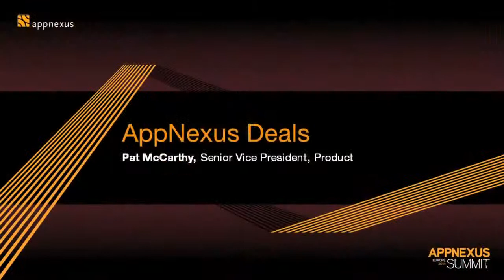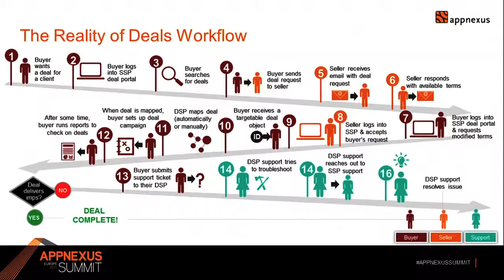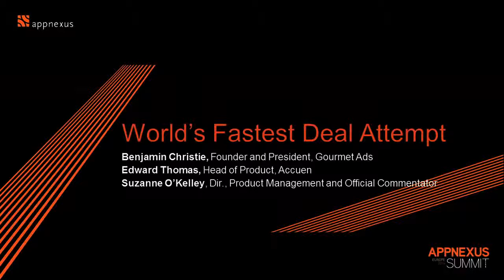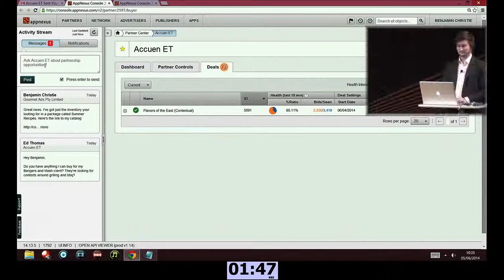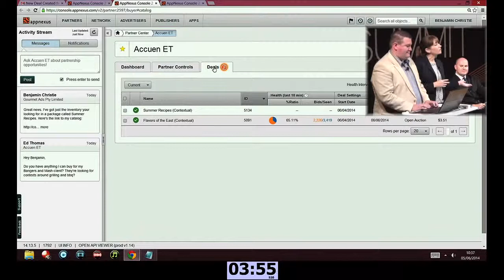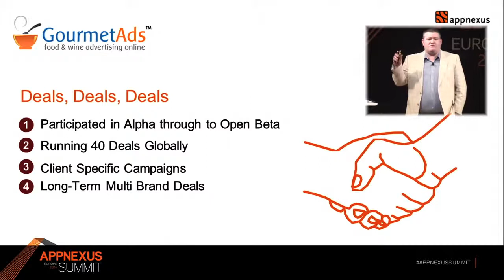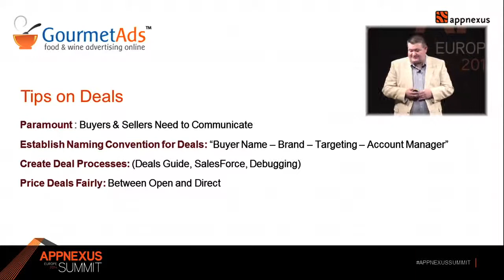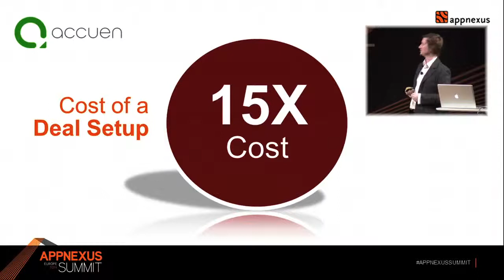Launch of Appnexus Deals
Launch of Appnexus Deals  at the Appnexus London Summit June 2014 with Pat McCarthy, SVP, Product, AppNexus; Benjamin Christie, Founder & President, Gourmet Ads; Edward Thomas, Head of Product Accuen; Suzanne O'Kelley, Dir., Product Management, AppNexus